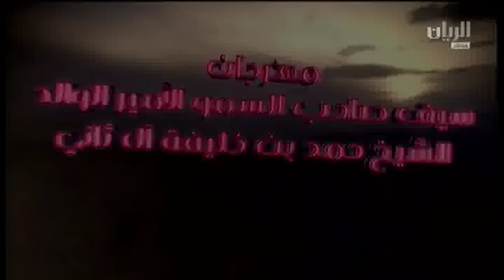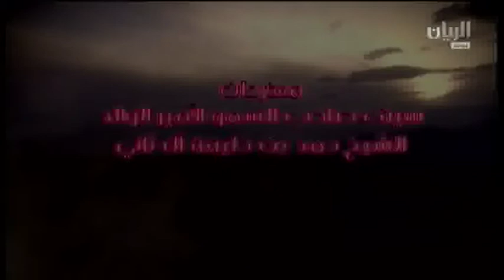ش5 مهرجان سمو الأمير الوالد حقايق مساء 17 1 2015